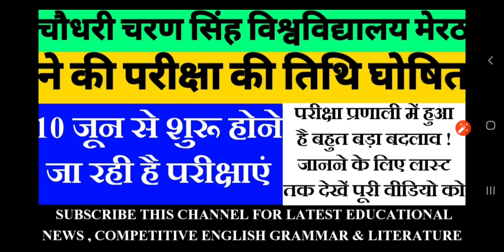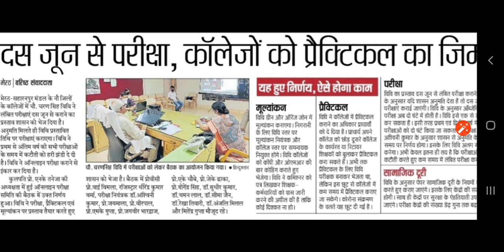CCS UNIVERSITY EXAMINATIONS BREAKING NEWS 10 जून से प्रारंभ हो रही है परीक्षाएं बड़े बदलाव के साथ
CCS UNIVERSITY EXAMINATIONS BREAKING NEWS 10 जून से प्रारंभ हो रही है परीक्षाएं बड़े बदलाव के साथ l
CCSUNIVERSITY LATEST UPDATE
10 जून से प्रारंभ हो रही है परीक्षा परीक्षा पैटर्न में किया गया है बहुत बड़ा बदलाव! प्रैक्टिकल भी शीघ्र होंगे और मूल्यांकन के लिए भी केंद्र निर्धारित किए जा रहे हैं! परीक्षा से जुड़े हुए अपने हर DOUBT  को CLEAR करने की लिए इस वीडियो को लास्ट तक जरूर देखें !
All India UNIVERSITY NEWS
UNIVERSITY LATEST NEWS
EDUCATIONAL NEWS
By-Dr.Sachin Goswami